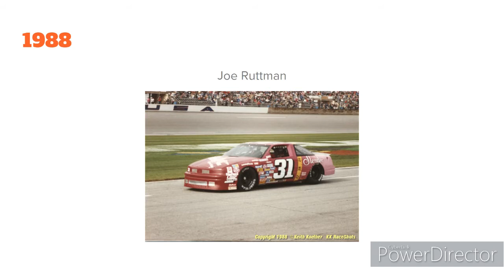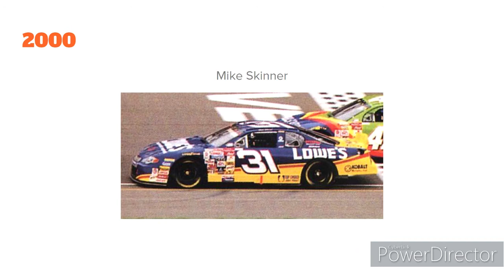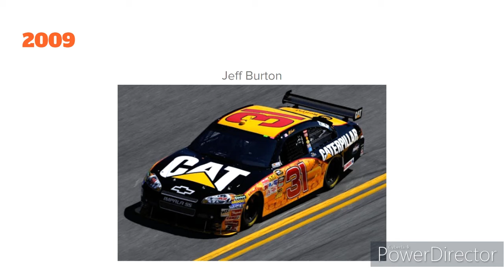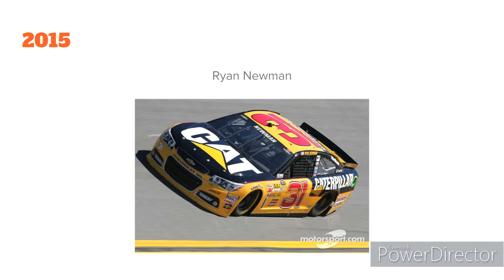Evolution of the 31 Car in The NASCAR Cup Series